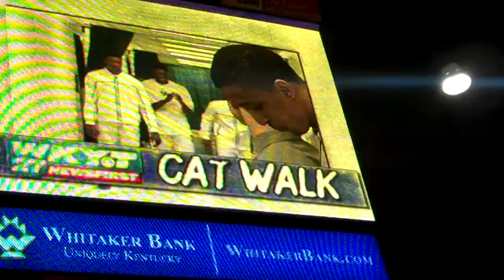Kentucky Cat Walk On 2012 Senior Night